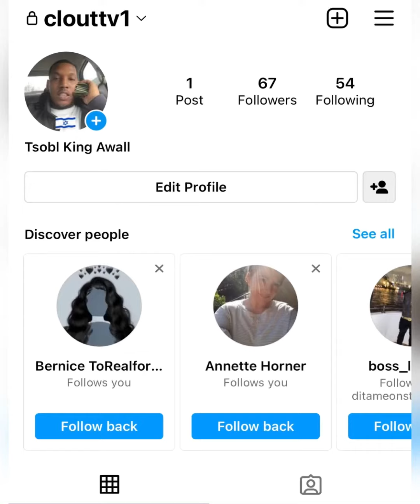Rapper “YB” 😨 Reportedly Shot & KILLED ❌ In Gang Infested Neighborhood In Chicago // R.I.P YB